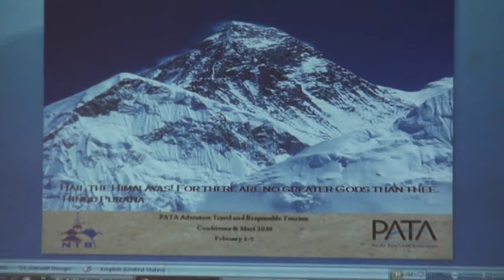PATA Adventure & Responsible Tourism - Day 1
Day 1 of the PATA Adventure Travel and Responsible Tourism Conference and Mart.